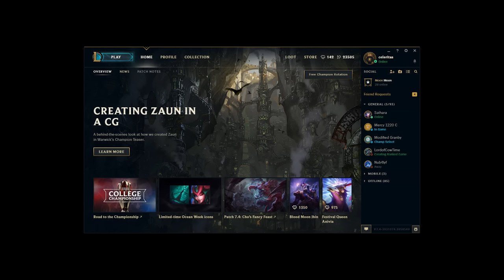Diana Only - Mid/Jungle Assassin Build 650k Mastery - Patch 7.4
Jungle One Shot Build:
Runic Echoes, Seekers or Negatron (if enemy ad/ap fed optional), Deathcap, Void, Sorc Merc or Tabi boots
Runes: AS reds, Health/lv yellows, Flat ap or mr/lv blues, Ap quints
Masteries: 12/18/0 with TLD

Lane Deathcap Assassin Build:
2 Dorans; (seekers armguard, negatron optional); Deathcap; Lich Bane; Void/tank (more armor,mr,hp)
Sorcs (most games), tabi, or merc treads
Masteries: 12/18/0 with thunderlords
Runes: magic or hybrid pen reds, armor and ap/lv yellows (mix), flat ap and ap/lv blues (mix), ap quints
This rune setup is so that you can have as much ap as possible when you complete deathcap first item and spike super hard with cap and sorc shoes!

Allows diving and you can still blow up the carries with r q e autos

Support Me!

League of Legends Diamond Diana Main [NA] - Been playing league since July 2011 (when Leona was released). I play Diana top, mid, and jungle. If I have to play support I play Kennen/Leona. Kennen is my alternative if I cannot play Diana.